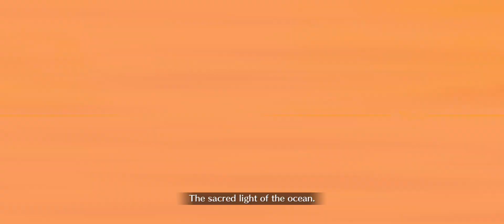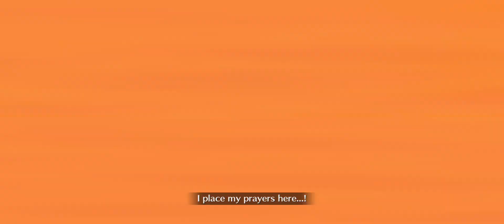[FGO] Caenis Interlude 3T Summer Jeanne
Sadly I couldn’t go back and do the entire cutscene, I would’ve done that, but I didn’t feel like doing it, since I have to finish Lostbelt 6 Part 2 quickly, so here’s a quick video of Summer Jeanne 3T Arjuna Alter